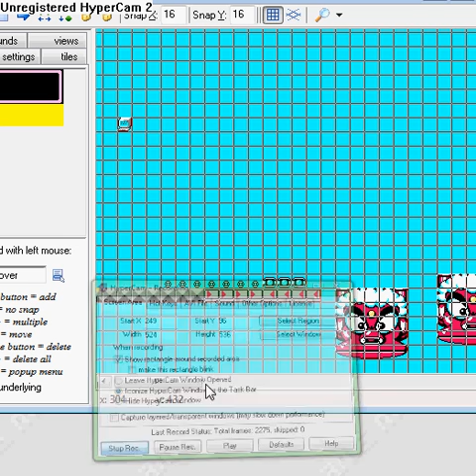megaman gamemaker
Here is a project I had started soon after Megaman 9 came out. I had a lot of inspiration from the songs "Airman ga taosenai" and "Okkusenman". But this was actually made for my capstone project at ITT. I started it early before my capstone class even started so it would "ROCK"(pun intended). It was programmed using the SDK called Game Maker.

But even with the head start I had on the project, I still havent had enough time to make a full game before the course is over so I submitted a short debugging level I made complete with a boss.
For the most part the game works just as I had intended, save for a few obvious things but I'll point out the bugs.